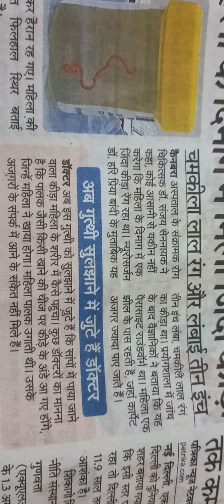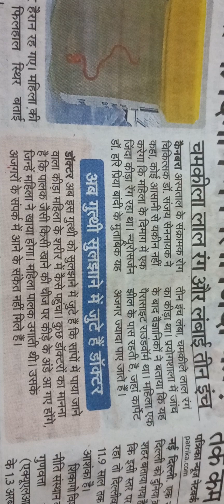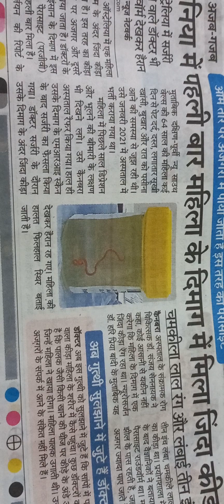सावधान-पालक के पत्तों पर लगे हो सकते है,अजगर (सांप)के अंडे,जो बहुत छोटे,दिखाई न दे